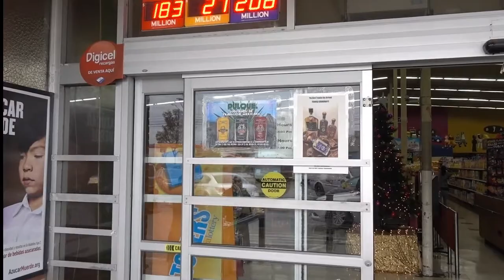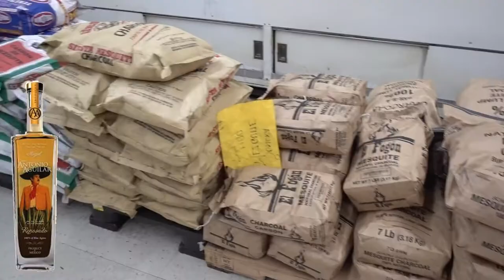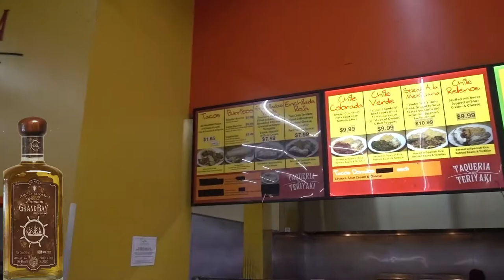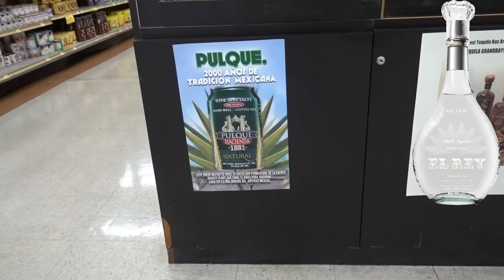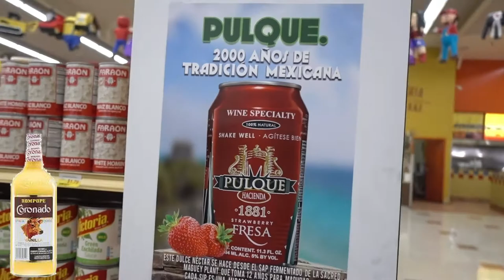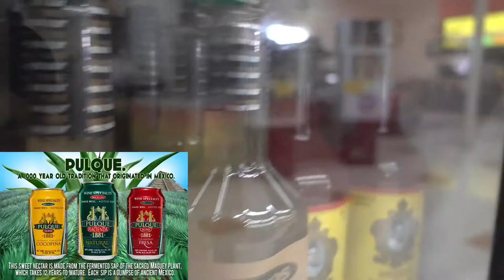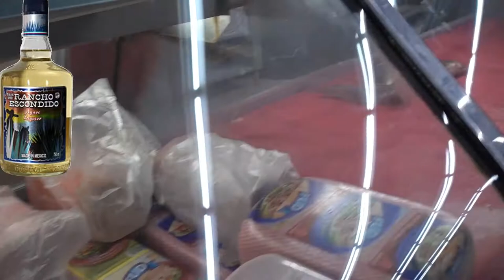Llego El Pulque a Super Market Food Barn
Traditional super Mexican Food Market. If you want to have the xperience of a Mexican Market come here this is the place. Restaurant, every mexican item, Panaderia or beakary, Carniceria or meat department, Carnitas, tacos, Money Order, Taxes, etc etc.  Here in Richmond and San Pablo California